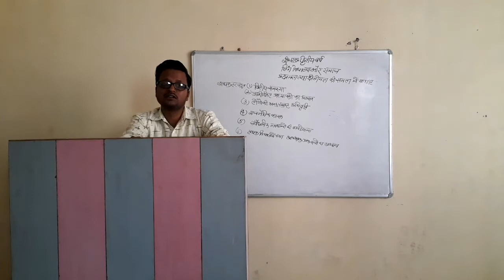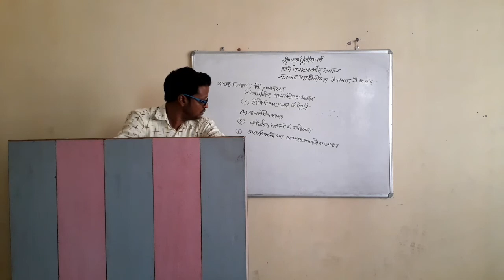अक्षमता तथा क्षेत्रीयता की समता में बाधाएं || लिंग, विद्यालय और समाज || बी० एड० द्धितीय वर्ष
*अक्षमता तथा क्षेत्रीयता की समता में बाधाएं
*लिंग, विद्यालय और समाज

1. Krishna College of Education
2. Krishna College of Pharmacy
3. Krishna College of Law
4. Krishna Pvt ITI
5. Krishna Paramedical College & Hospital
6. Krishna Ayurvedic College and Hospital
7. SKD pvt ITI
8. Krishna College of Management
9. Kalpana Ayurvedic Unani College & Hospital
10. Krishna Pvt ITI Dadapatti Bhagwanpur U.K.
11. Krishna Ayurvedic College and Hospital Bhagwanpur, UK.
12. Kamlesh Paramedical PVT ITI
13. Rojgar Pvt ITI Muzaffrabad Road Kamalpur, chhutmalpur